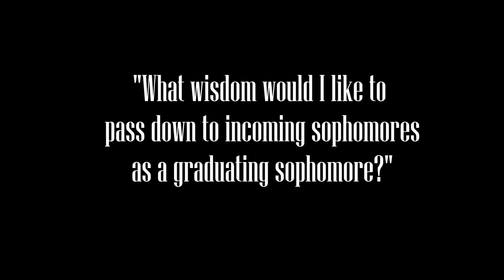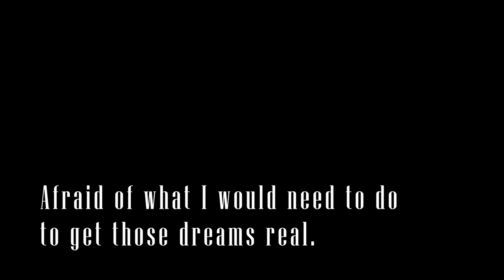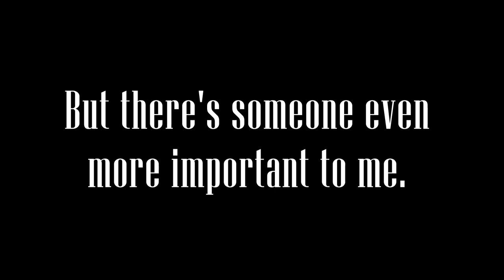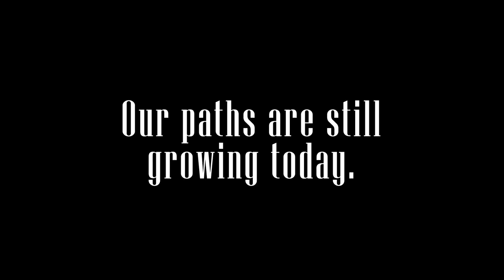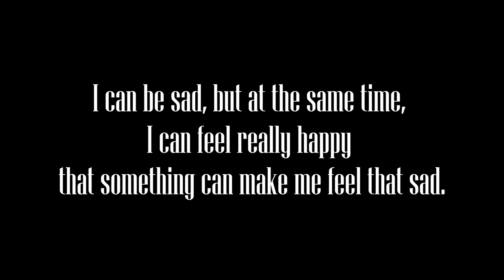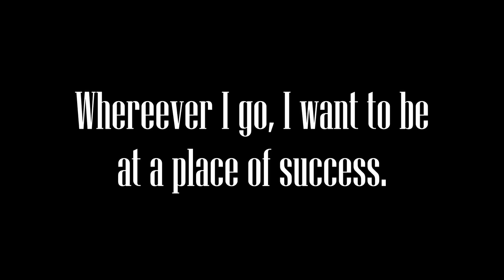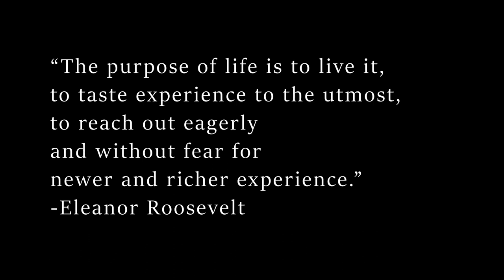Journeyman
The Last Lecture Project
Eric Chen